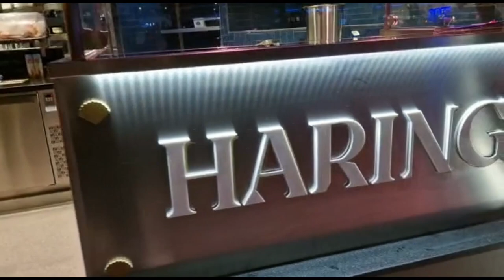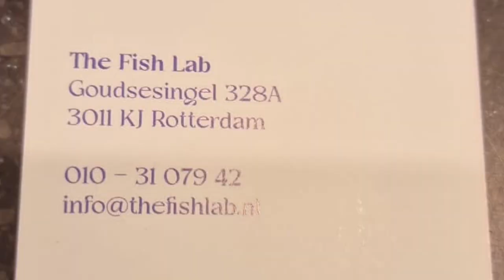Fisch Restaurant in Holland Rotterdam